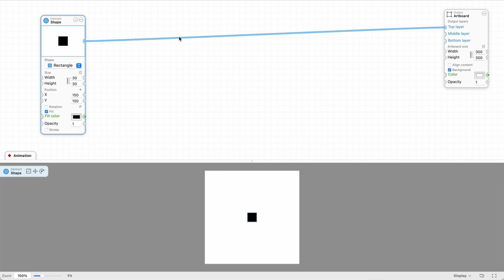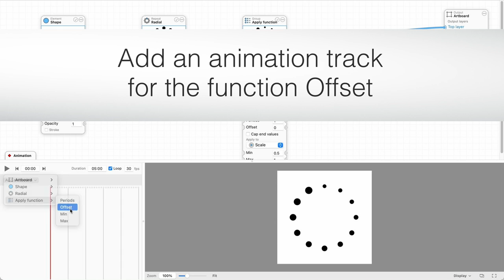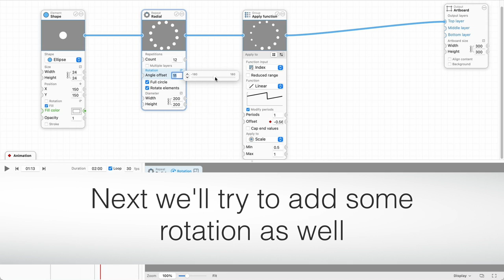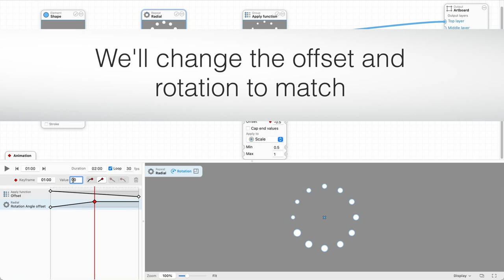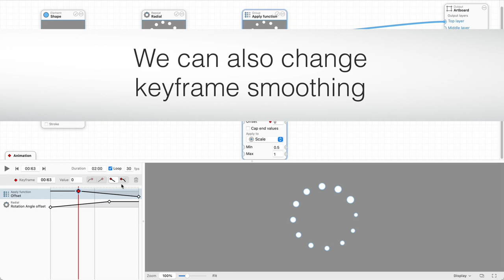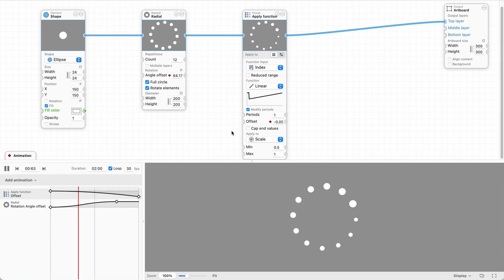Making an animated loading indicator with Patternodes 3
This video introduces the new animation timeline in Patternodes 3 and shows how you can make a simple animated loading indicator.

Patternodes is a macOS app for creating generative design, vector patterns or animations using a parametric node-based interface.